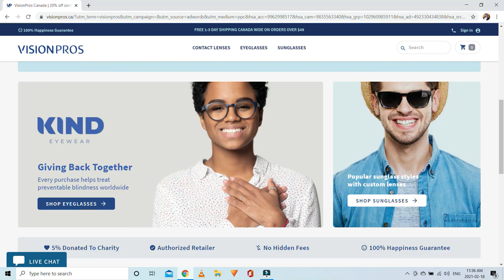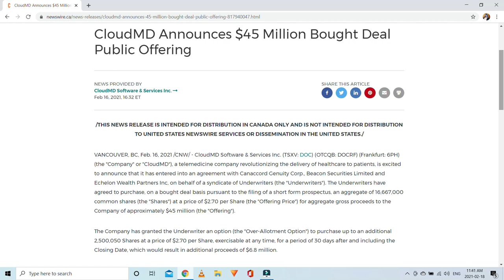CloudMD - BIG NEWS!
Two very big developments for one of your favorite Canadian telehealth plays. What do they mean for the company? What do they mean for the share price? Here is my take and the important question, am I still buying?